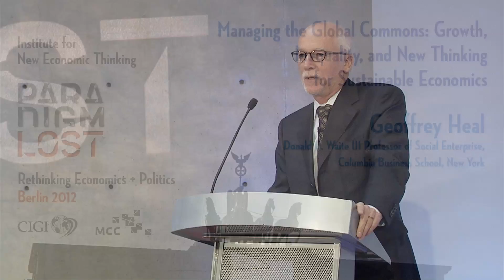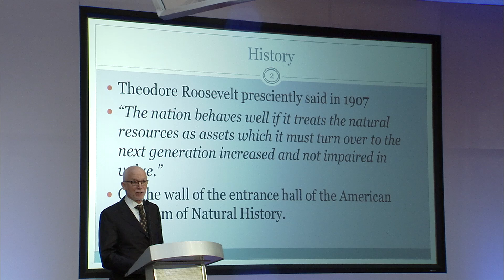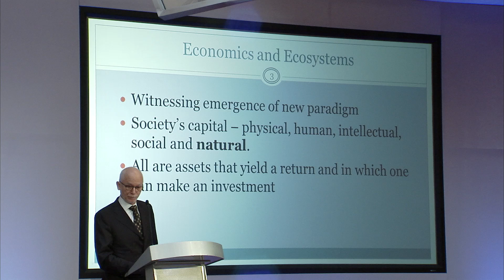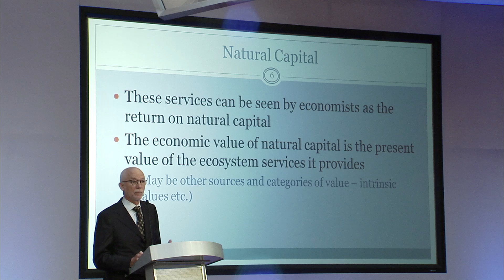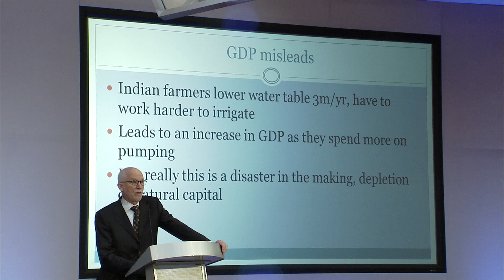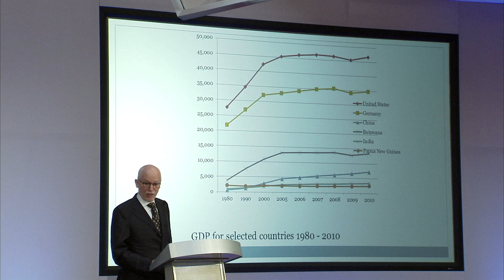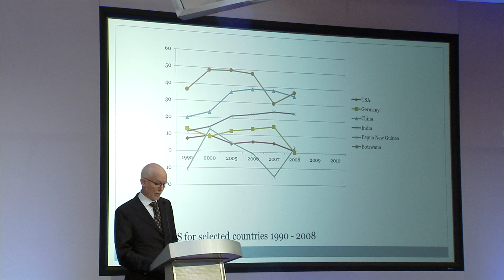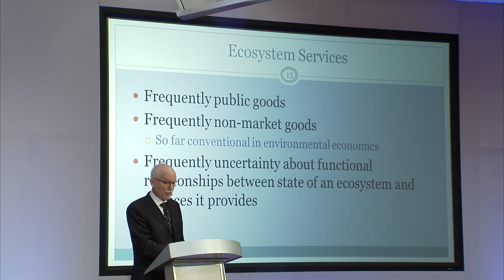Geoffrey Heal: Managing the Global Commons 2/5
Geoffrey Heal, Donald C. Waite III Professor of Social Enterprise, Columbia Business School, New York at the panel entitled "Managing the Global Commons: Growth, Inequality, and New Thinking for Sustainable Economics" at the Institute for New Economic Thinking's (INET) Paradigm Lost Conference in Berlin. April 14, 2012.